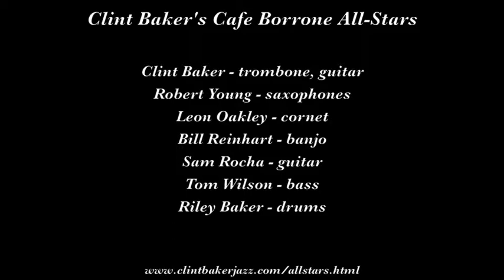Clint Baker's Cafe Borrone All Stars "Blue Again"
Clint Baker's Cafe Borrone All-Stars play "Blue Again" on June 13, 2014 at Cafe Borrone in Menlo Park CA.

Musicians are Clint Baker, trombone, guitar; Leon Oakley, cornet; Robert Young, alto and soprano saxophones; Sam Rocha, guitar; Bill Reinhart, banjo; Tom Wilson, bass; and Riley Baker, drums.